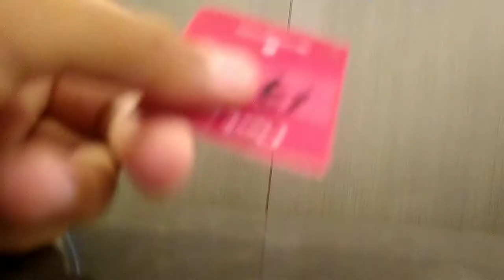P3L34 EN EL AEROPUERTO|| GONZALO TORRES